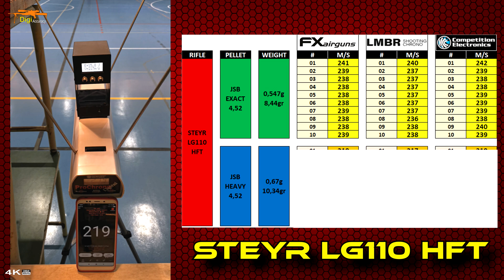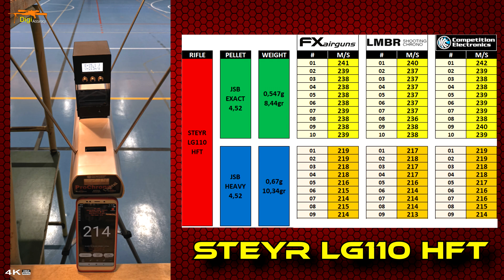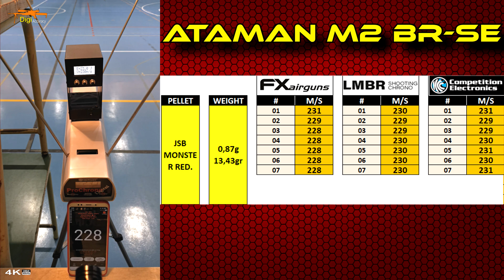Comparativa de Cronógrafos Balísticos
Hola chicos,

Hoy toca comparativa directa de cronógrafos balísticos, concretamente:
· Competition Electronics PROCHRONO DIGITAL
· LMBR R2
· FX Radar

Un cara a cara para comprobar que tanta diferencia hay entre 2 tecnologías diferentes: luz led infrarroja y radar.

Espero que os sirva de ayuda a la hora de decidir que tecnología adquirir !.

Salu2.

· Música original y cedida por: BIDABOL PARK (goosh rmx)
· Música de créditos: YouTube AudioLibrary
· Postproducción de audio: DIGITAL_SOUND_STUDIOS

Y recuerda: NO LIKE, NO PARTY !! 👍😎